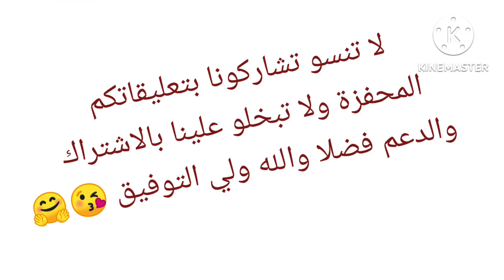مطبخ أنون/ دونات مقليين بنة وخفة وميشربوش الزيت بقلاصاج الشكولا 😋😋👌